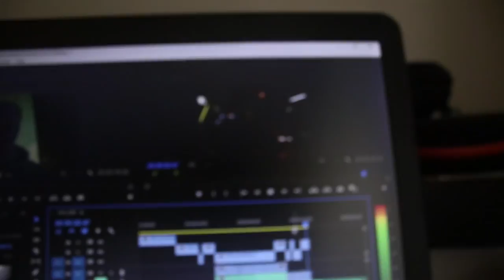I MET HAYDEN PEDERSEN!